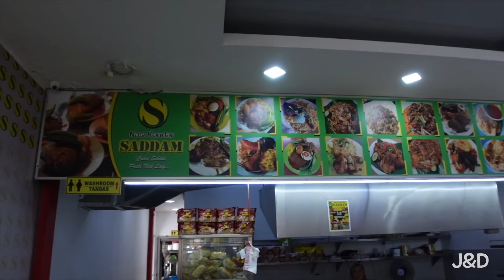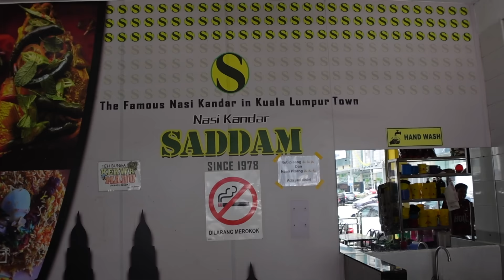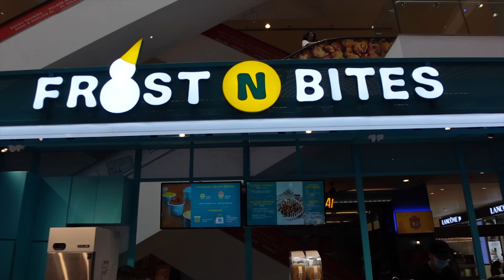🇲🇾 Our First time in Kuala Lumpur, Malaysia!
WE ARE IN MALAYSIA 🇲🇾

This is our first time here and we honestly had such a nice day exploring KL. We started the day with some delicious Malaysian food at a very famous restaurant. Then we made our way to the tallest twin towers in the world Petronas Twin Towers which was HUGE, and then ended the day at a cute little market beside McDonald Bukit Bintang.